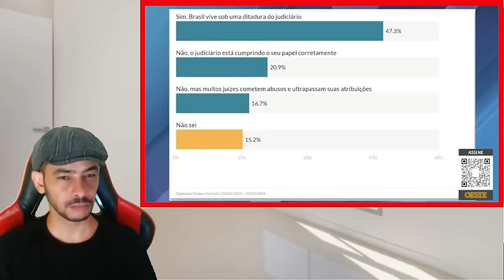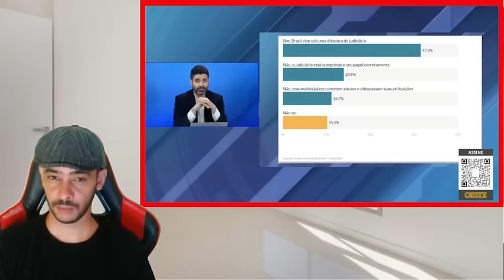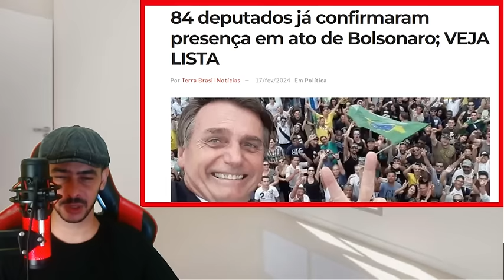BOMBA NESSA MADRUGADA! QUADRILHA PERDENDO A MAMADEIRA O PAU VAI QUEBRAR LA!